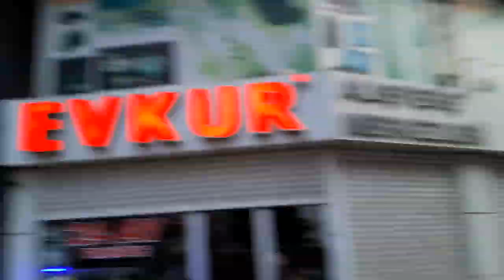Edremit meydanda kutlaması